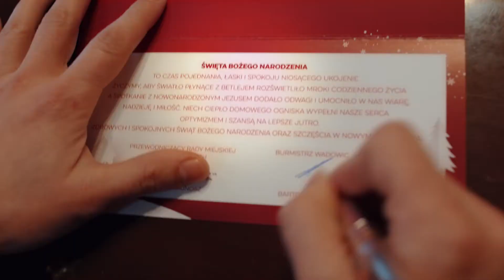Życzenia Bożonarodzeniowe od burmistrza Wadowic Bartosza Kalińskiego